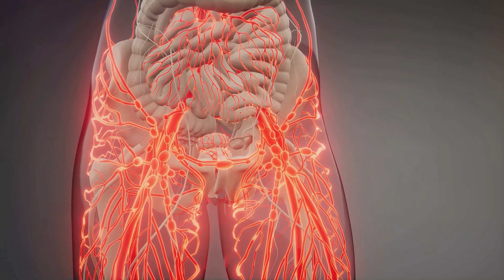Top Foods to Boost Male Libido Naturally!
Discover the powerful connection between diet and male libido in this insightful video! Learn about the critical role of nutrition in overall health and how certain foods can significantly boost libido. Uncover the benefits of oysters, dark chocolate, spinach, avocados, and watermelon for enhancing sexual function. From zinc-rich oysters to nitric oxide-boosting dark chocolate, we dive deep into the science behind these libido-boosting foods. Understand how magnesium in spinach reduces stress, monounsaturated fats in avocados support testosterone production, and citrulline in watermelon enhances blood flow. Incorporate these superfoods into your diet and see the positive impact on your sex life!

OUTLINE:

00:00 Top Foods for Men's Performance!
00:31 Shell Yeah! Oysters for Supercharged Intimacy!
01:34 The Power of Dark Chocolate
02:03 Spinach for Strength and Stamina!
03:04 The Creamy Secret to Enhanced Performance
03:41 Nature's Viagra for a Juicy Secret!
04:41 Eat Your Way to a Better Sex Life!